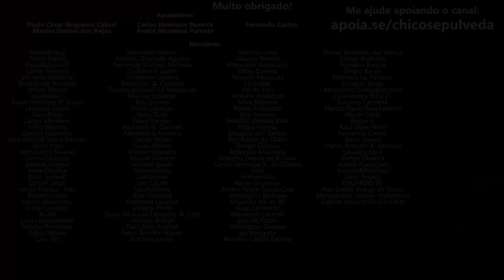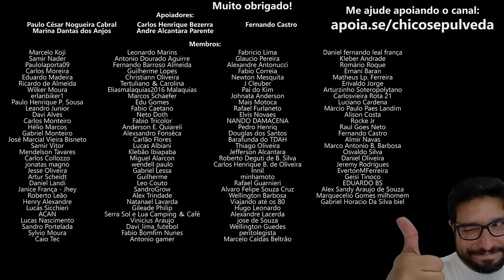Honda anuncia XR300 Tornado no Festival Interlagos - Bate papo com Marcello Ghigonetto da Honda BR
🔹Faça uma doação em Bitcoin ou Ethereum:
BTC: bc1ql5esj3ctne5gv9mqg54j4gsns280fpu3jfxqjm
ETH: 0x16be8dc1D7f74c1CB2AA2e02089EA5f5fd168bc3